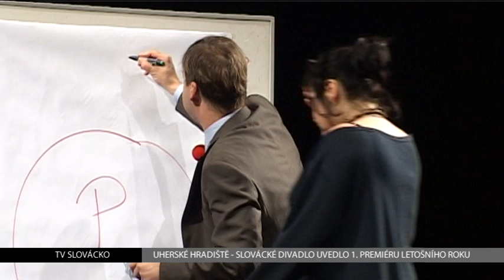TV Slovácko: Uherské Hradiště - Slovácké divadlo - Pohřbívání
Pohřbívání aneb Zítra se bude pohřbívat všude - tak se jmenuje nová hra Slováckého divadla. Tato černá komedie rozhodně pobaví. Zároveň ale otevírá debatu o tom, kam se ubírá nedostatečně financovaná kultura v České republice.